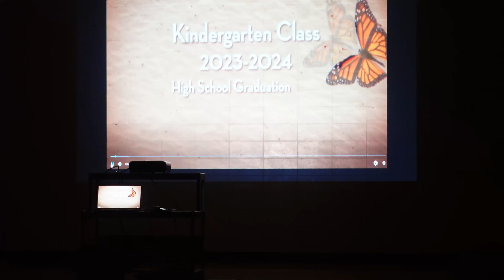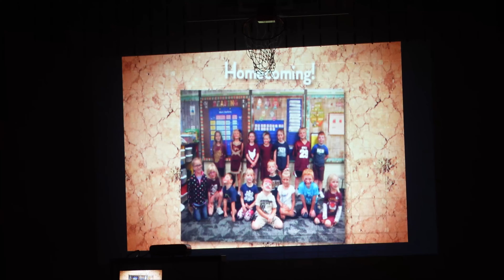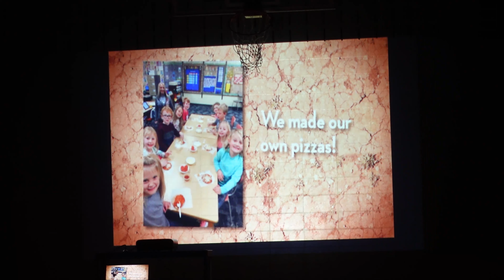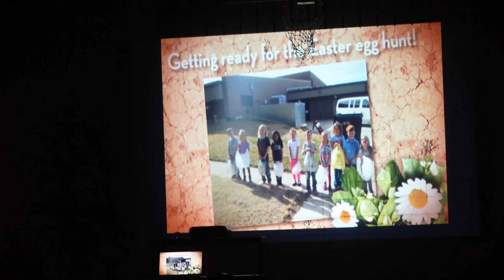Kindergarten graduation...One year later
kindergartengraduation a year late. But hey at least it is done. I still can't believe how fast these kids have grown it breaks my mom heart a little bit. Yet fills it with pride and joy